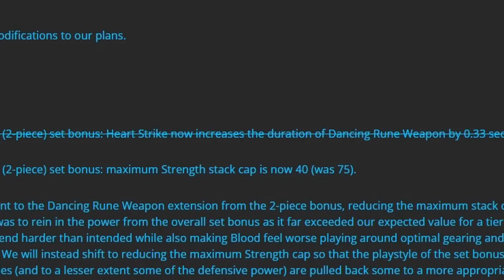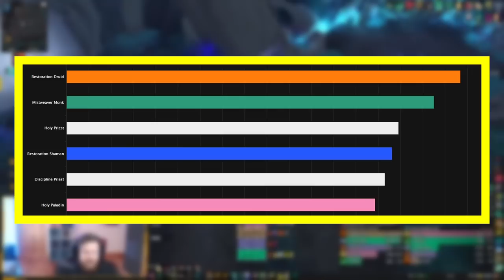9.2 HEALER CHANGES I WANT TO SEE | Which Healers Need BUFFS?! Healing Class Balance Discussion - WoW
World of Warcraft (WoW) Patch 9.2 Shadowlands Eternity’s End best healer discussion. This video looks at healer balance in mythic plus content and how it could be improved via certain class changes.

This is a video list of class changes that I would like to see for Mistweaver Monks, Restoration Druids, Holy Paladins & Discipline Priests!

00:00 How Blizzard Approaches Changes
01:15 Mistweaver Monk
05:49 Restoration Druid
09:38 Holy Paladin & Priest
13:55 Summary

Patch 9.2 World of Warcraft: Shadowlands expansion.